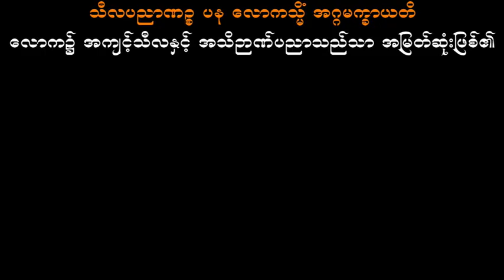အနတ္တလက္ခဏသုတ်အနှစ်ချုပ် ပါမောက္ခချုပ်ဆရာတော်ဘုရားကြီး ဒေါက်တာအရှင်နန္ဒမာလာဘိဝံသ